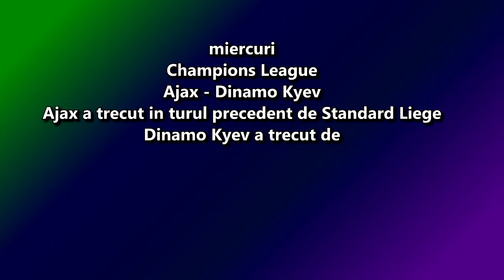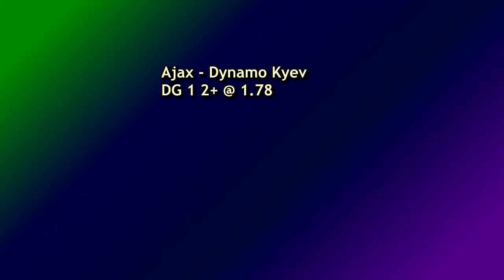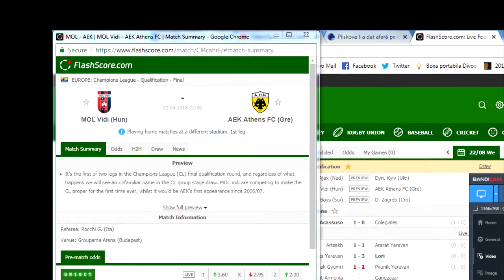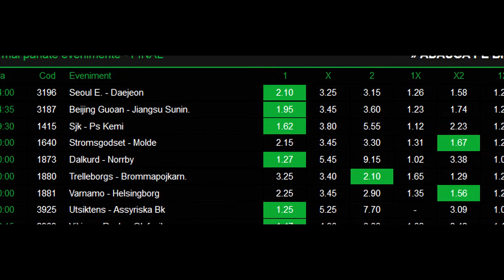Pariuri Ajax - Dinamo Kyev, Young Boys - Dinamo Zagreb, Champions league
PONTURI pariuri ajax dynao Kyev, Young Boys Dinamo Zagreb.
PONTURI bilet la pariuri,